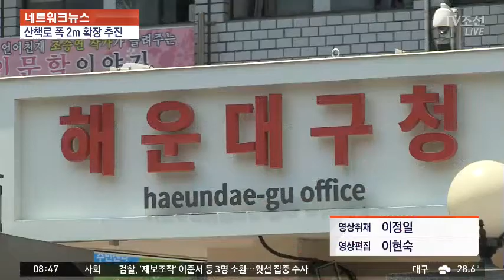300억 들여 침식 복구한 해운대해수욕장…산책로 확장 논란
해운대 해수욕장 백사장 산책로가 넓어집니다. 산책로가 좁아 불편하다면서 폭을 2미터 정도 넓히기로 했는데, 300억원 넘게 들여 해안침식 피해를 복구한 백사장이 다시 줄어들게 됐습니다.